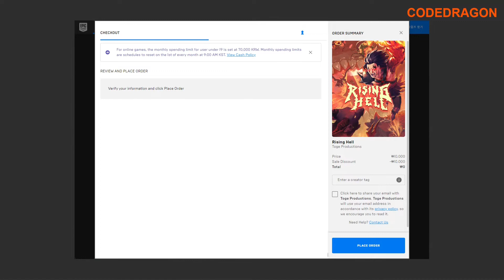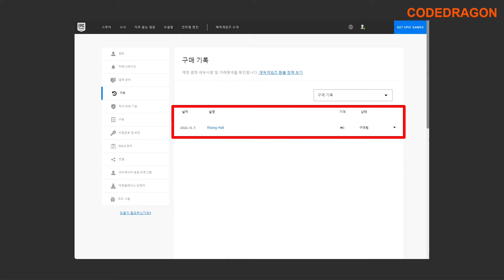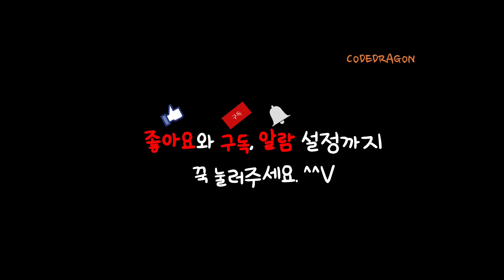₩10,000 가 ₩0(FREE) Rising Hell 라이징 헬 무료로 받기 영구소장; 에픽 게임즈 epic games 한시적 무료 Get free copy